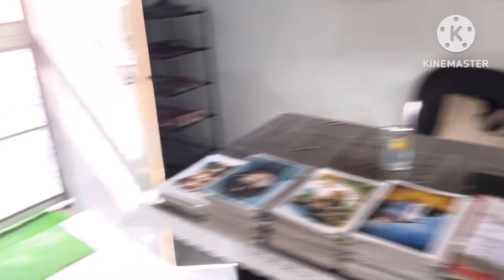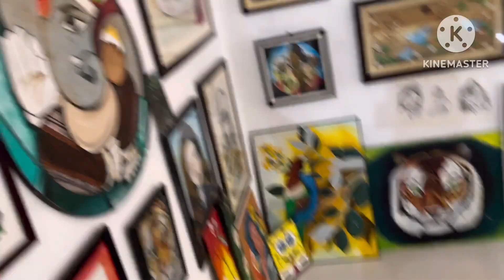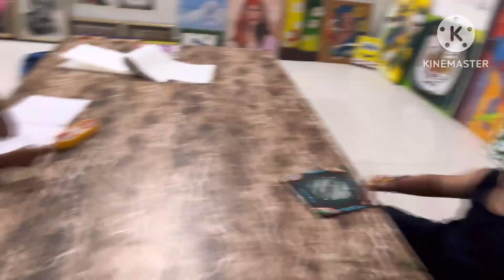Kids drawing|| art studio || drawing ideas|| greeting card || Easy drawing || craft ideas for kids